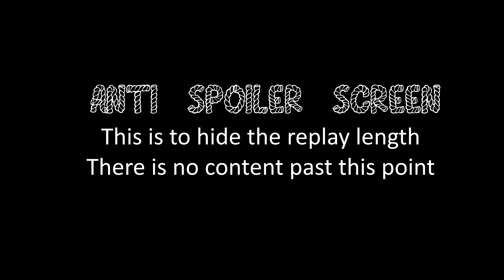COH2 1v1 Pappy O'Daniel (OK) vs Don'tKnow (UK)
Company of Heroes 2 Pappy O'Daniel (OK) vs Don'tKnow (UK) on Semoskiy

Send your replays for casting to or pm on coh2.org Top 1000 only, 3v3 & 4v4 are ok, though 1v1 & 2v2 are preferred